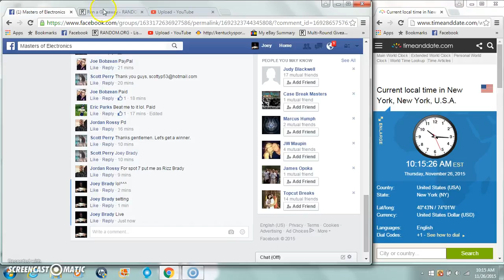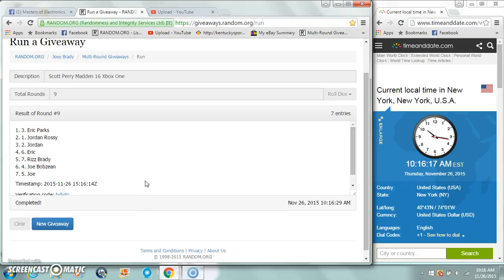Scott Perrys Madded Xbox One